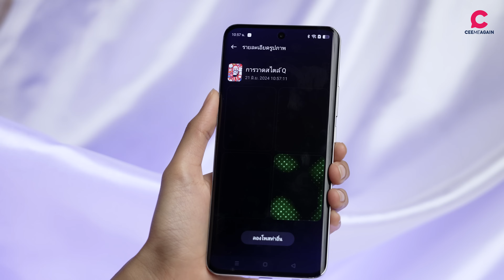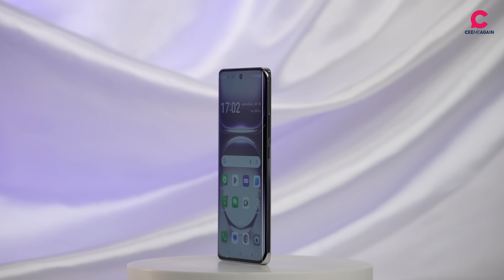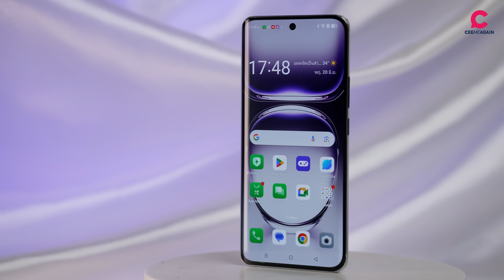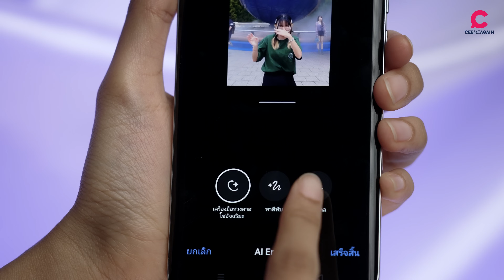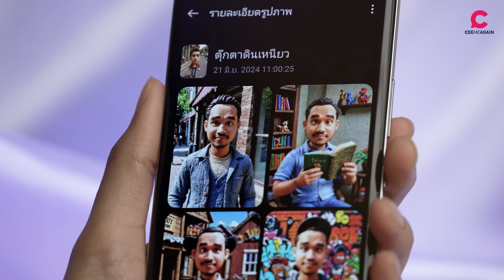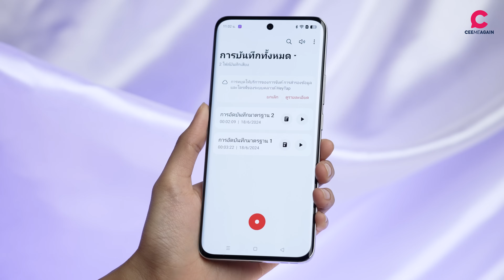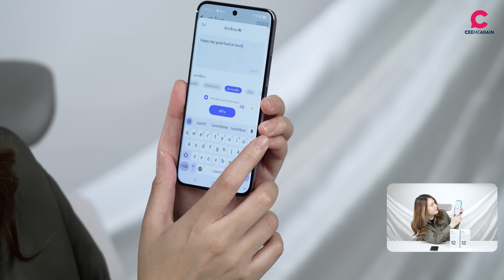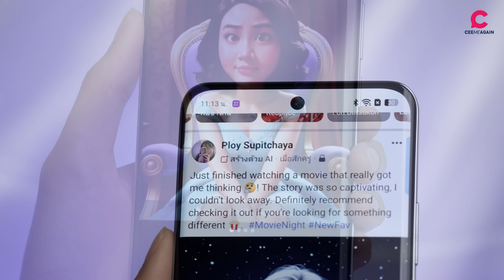รีวิว OPPO Reno12 Series นี่คือ AI Phone ที่ราคาจับต้องได้! l Ceemeagain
เปิดตัวอย่างเป็นทางการเป็นที่เรียบร้อย สำหรับ OPPO Reno 12 Series ที่รอบนี้เขามาในรูปแบบ AI Phone แต่ราคาจับต้องได้! เรียกได้ว่าถ่ายรูปสวยเหมือนเดิม เพื่อเติมคือตัวช่วย AI มีทั้ง AI ที่ช่วยในการแต่งรูปของเรา และ AI ที่ช่วยในการทำงาน เปิดตัวกันแบบยิ่งใหญ่กันไปเลย แต่จะว้าว จะเจ๋งขนาดไหน คลิปนี้แจนมีคำตอบค่ะ